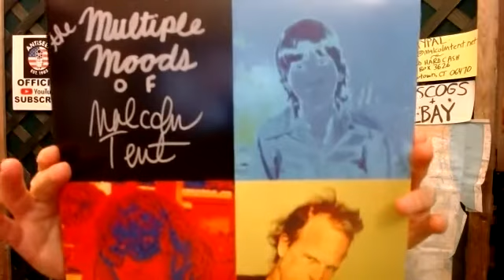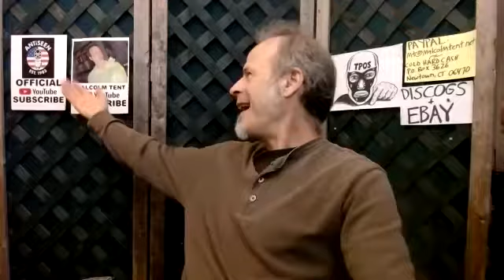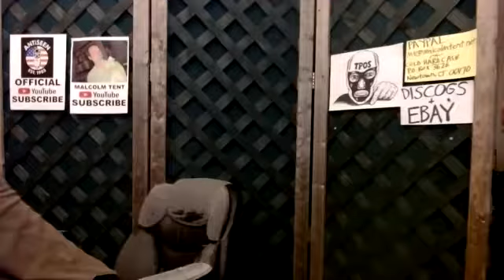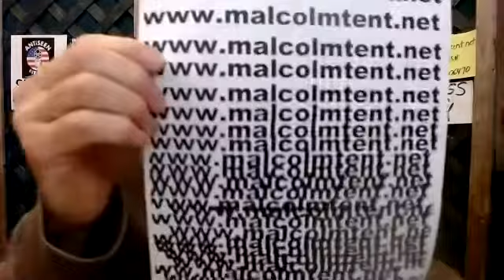Tent Talks Tunes: 27 questions with Jason Wood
On this Tent Talks Tunes: a hard hitting interview with ME, conducted by longtime friend and fanboy Jason Wood.

Wood was a regular and fanatical shopper at Trash American Style. He was also a fan of my various bands and a huge mark for ECW. So he knows all of the right questions to ask.

Brace yourself for a blizzard of information! We cover topics ranging from Broken Talent to ANTiSEEN and from Trash American Style to what kind of bass guitar gear I use. And let's not forget the art of songwriting or any number of other hot topics.

BTW, the thumbnail picture is what I looked like in a weird dream in which I got a haircut.

PS Pictured is what I looked like in a weird dream in which I got a haircut.